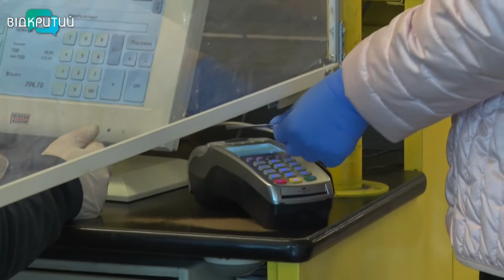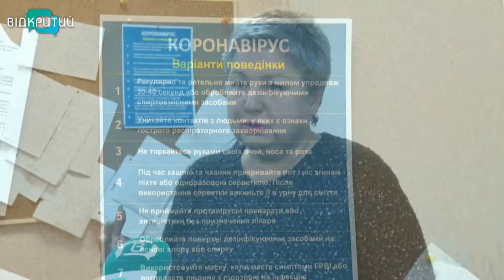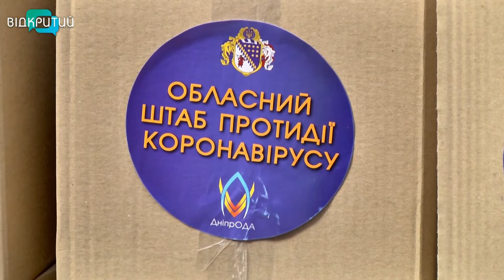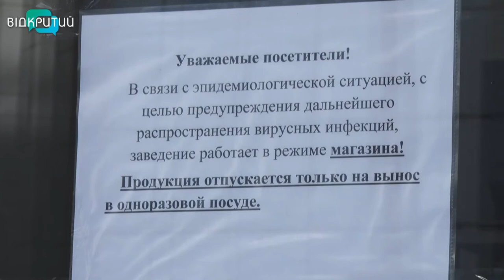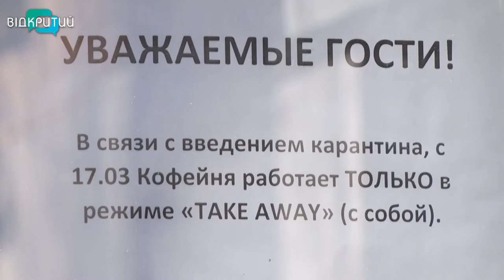Новини OPEN NEWS від 5 травня 2020 року 13:15